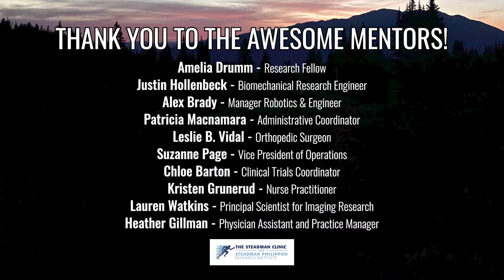Girls in STEM: Medical Research Exploration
Our final Girls in STEM program before Summer, was on the last weekend of April. Knee-dless to say, it was a success! Don't believe us? Watch this short video to see what participants had to say about the program!

Keystone Science School’s Girls in STEM: Medical Research Exploration focused on addressing challenges experienced by women interested in pursuing STEM-specific education and careers.